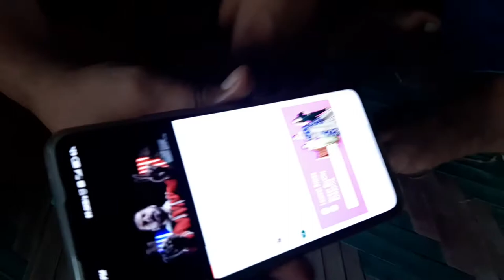YE KYA HO GAYA FREINDSHIP DAY WALE DIN | 01.08.2021 | THEMKVLOGS